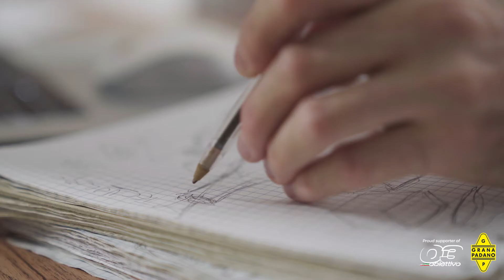Grana Padano e Obiettivo3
Lo sport ha un sapore meraviglioso.